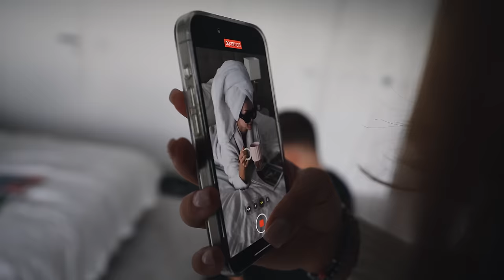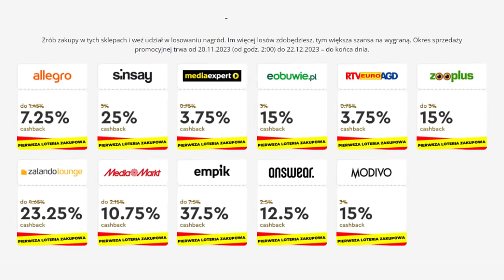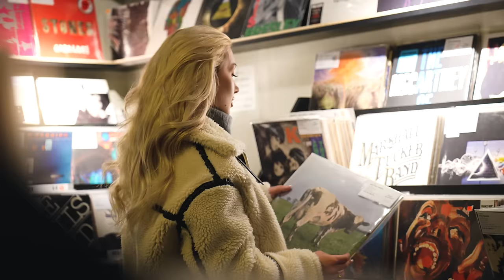50 ZDJĘĆ BEZ WYDAWANIA PIENIĘDZY!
Cześć! W dzisiejszym odcinku razem z fotografem Łukim przedstawimy 50 pomysłów na zdjęcia za 0 złoty. Takie kreatywne zdjęcia możecie wykonać i wstawić na swój profil. Pojawią się tutaj różne propozycje, które dla Was przygotowałam. Jesteście ciekawi jakie zdjęcia udało się zrobić?
Koniecznie oglądajcie do końca.